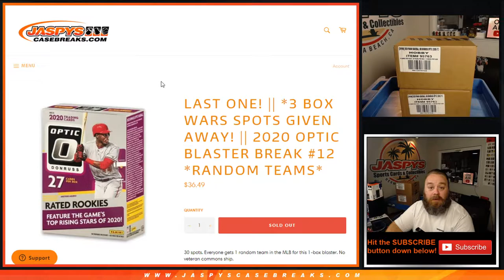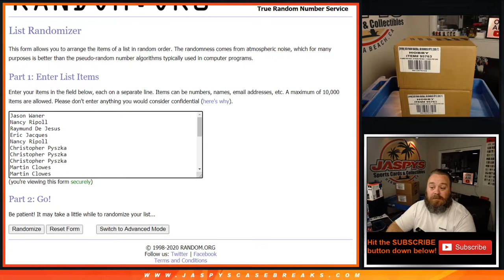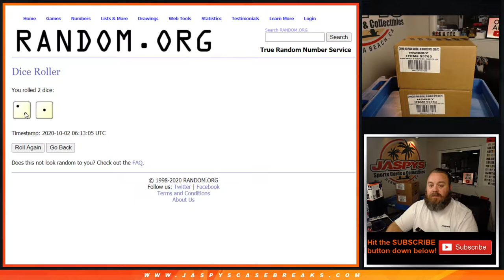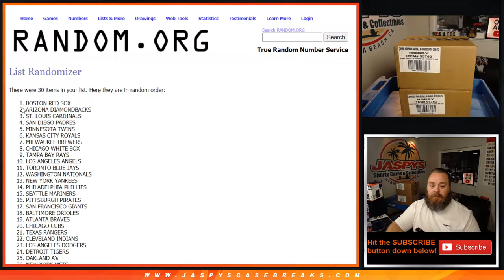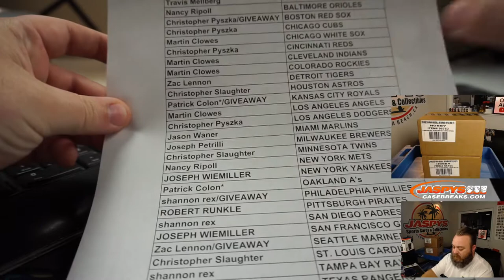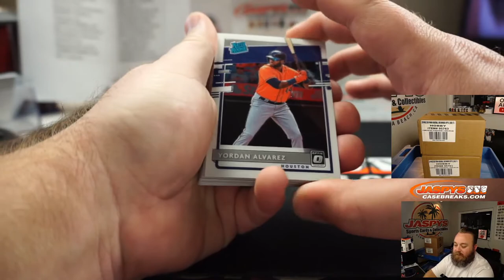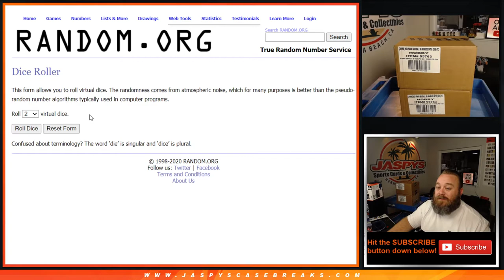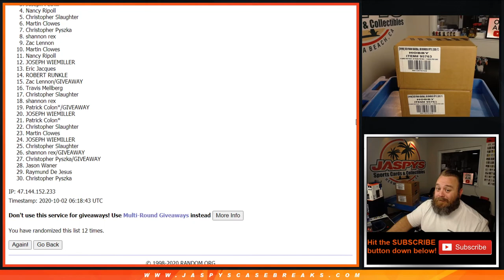TH 10/1 - 2020 OPTIC BLASTER BREAK #12 *RANDOM TEAMS*